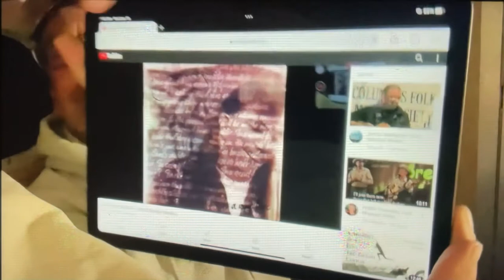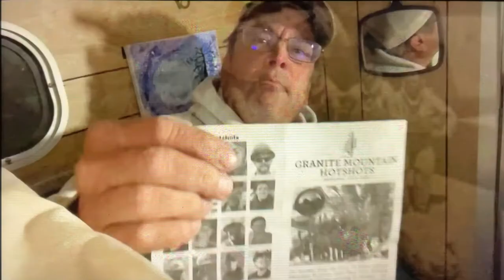Wild Land Firefighter Memorial 1 of 2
Gonna use this space for a load of corrections and clarifications. You’d think this crisp, clean, high desert air would sharpen my accuracy and editing skills. Guess not. Here they are:

“Young Men and Fire,” the book about the 1949 Mann Gulch Fire in Montana, was written by Norman McClain. His son, John, wrote “Fire on the Mountain,” about the Storm King Mountain fire in Colorado in 1994.

Nineteen of the 20 Granite Mountain Hotshots died on Arizona’s Yarnell Hill, not 16. The lookout, placed above and away from the rest of the crew, was not injured.

The Mann Gulch smokejumpers dropped from a C-47, not a C-130.

I was also wrong about where I live: Chugach STATE Park, not national.

Oversight: The song “Cold Missouri Waters” was written and sung by the great James Keelaghan.